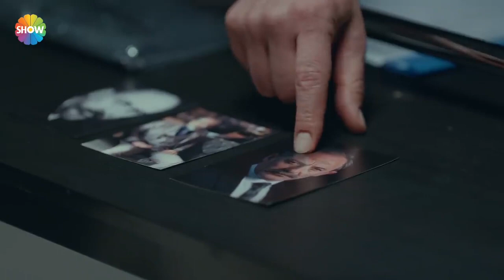Arıza | Fuat Ersoylu dönemi kapandı!